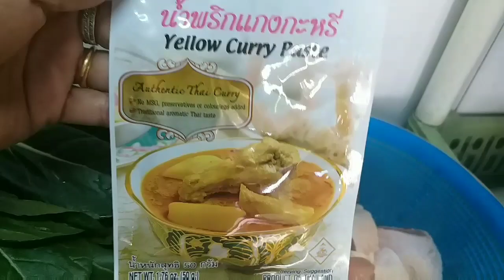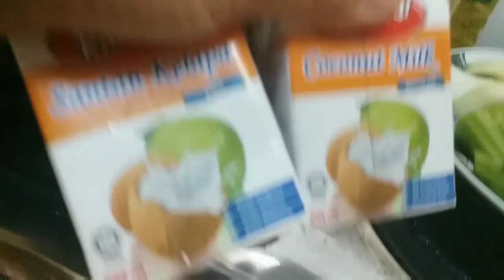HOWTOMAKETHAICHICKEN CURRY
you Can buy the Thai curry paste in any super market..12 HKD per pack in Hongkong